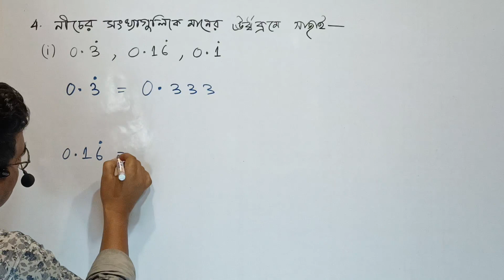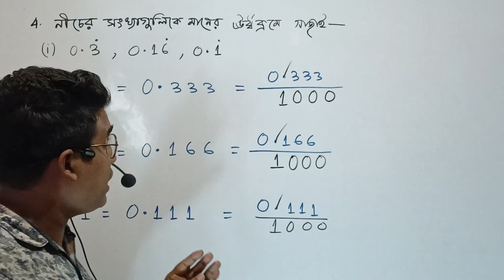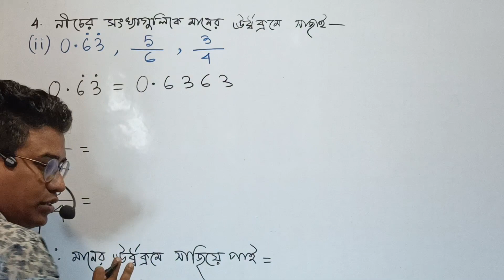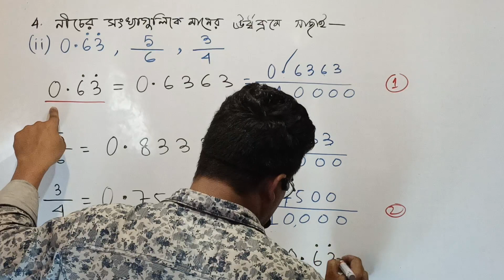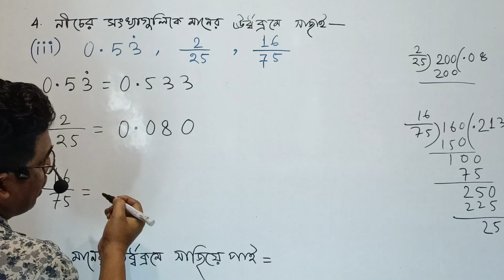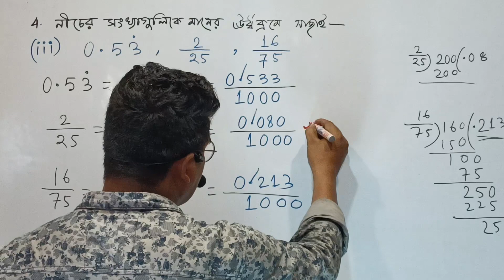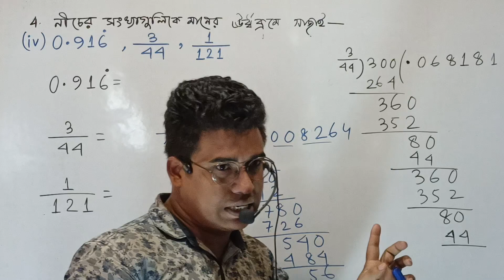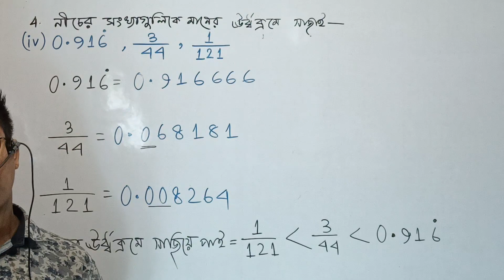class 6 math page 121 ।। ষষ্ঠ শ্রেণীর গণিত পাতা ১২১।। class 6 math kose dekhi 10 part 4